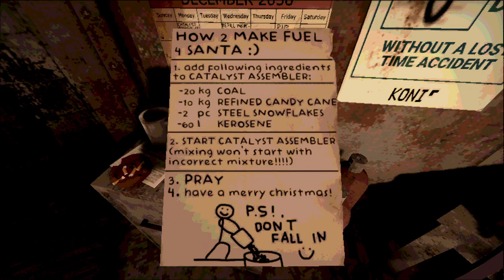Madvent Calendar 4: The End of the Line [7] Yuletide Machine // Superior Santa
Excellent atmosphere in this one. It took me a while to figure out some of the stuff, but hey, that was the game, and it was on me for a lot of it. A really good time.